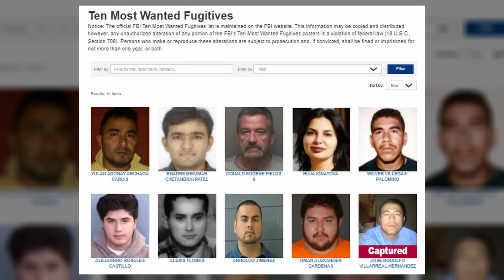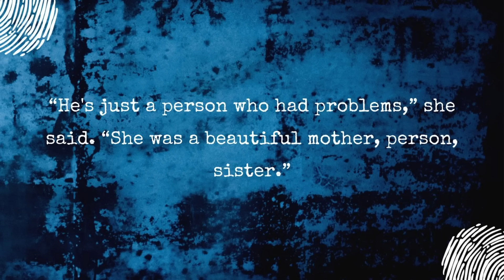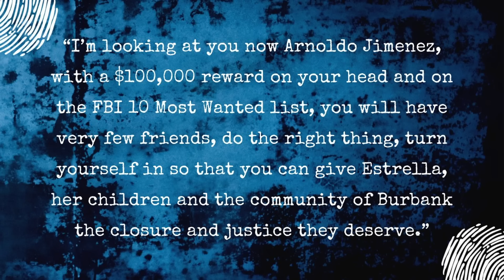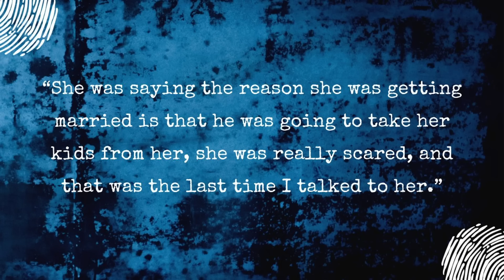Americas Most Wanted | He ENDED New Bride’s LIFE and GOT AWAY with it.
On the evening of May 11, 2012, Estrella Carrera's dreams of a happily ever after were tragically shattered by an unexpected hand: that of her newlywed husband, Arnoldo Jimenez. What began as a day brimming with love and happiness took a sinister and chilling turn as night descended, culminating in the horrifying m*rder of the radiant bride herself. Estrella's lifeless body was discovered in her apartment's bathtub, a harrowing sight as she remained wearing the wedding dress that was meant to symbolize a lifetime of love.
Every piece of evidence pointed to one man: Arnoldo Jimenez. His immediate disappearance sent shockwaves through the community of Burbank , ultimately landing him on the FBI's Most Wanted list in 2019. But the question lingers: How did Arnoldo manage to elude capture and for so long remain evasive? One answer: he had help.
Join me as we delve into the heart-wrenching and shocking case of Estrella Carrera, a tale that unravels the darkest corners of human nature and leaves us questioning the depths of betrayal and deceit.